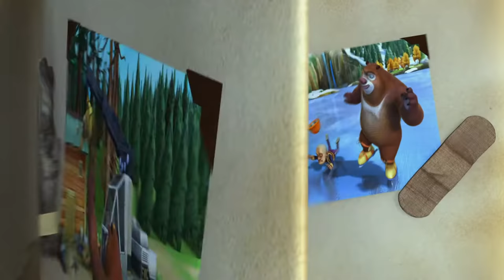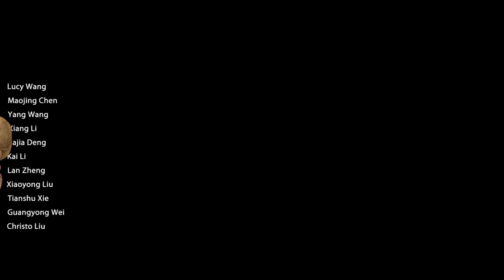Boonie Bears: Snow Daze | Little Polar Bear (Part One) 🙄 EP50